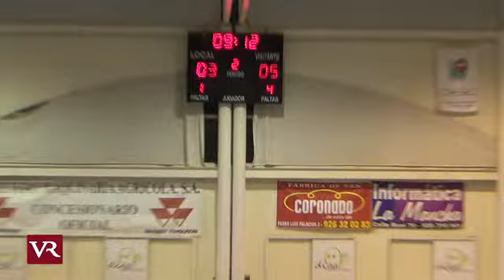FS: 2ª Parte Valdepeñas - Gran Canaria